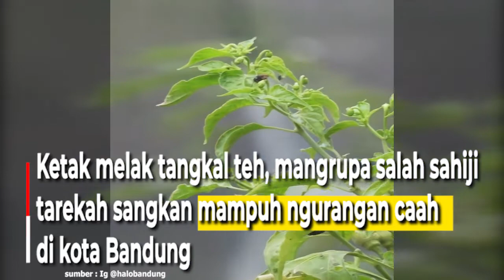2000 Tangkal Bakal Dipelakan di Babantar Walungan Cikapundung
Dina raraga mieling hari lingkungan hidup sadunya
Pamarentah Kota Bandung sarta
Pamarentah Provinsi Jawa Barat nyorang kolaborasi
melakan 860 tangkal di babantar
walungan Cikapundung, Kecamatan Batununggal,
Kota Bandung.

Ketak melak tangkal teh,
mangrupa salah sahiji tarekah
sangkan mampuh ngurangan caah

Dirina miharep,
eta lokasi bisa jadi ruang publik keur masarakat